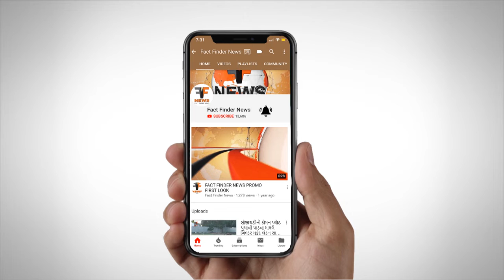Padra | ટ્રાન્સપેક દ્વારા ટકાઉ ખેતી અને પશુપાલનને લઇ કાર્યક્રમ યોજાયો | Fact Finder News